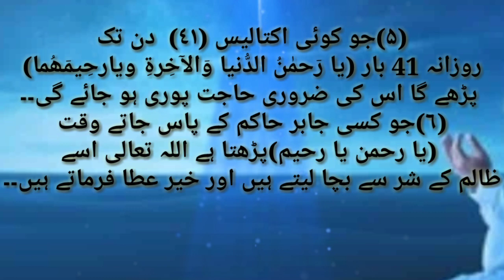الرحمن اور اس کے خاص فوائد | اللہ کے 99 نام |اسلامی ویڈیوز